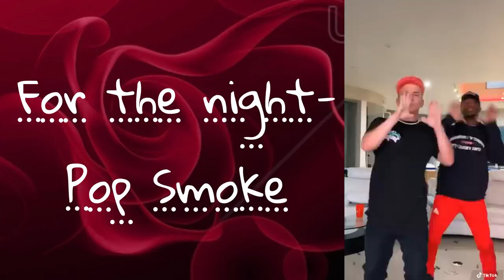*NEW* TikTok dances❤️with song names 'not clean'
LITESTRIPS 💡📍